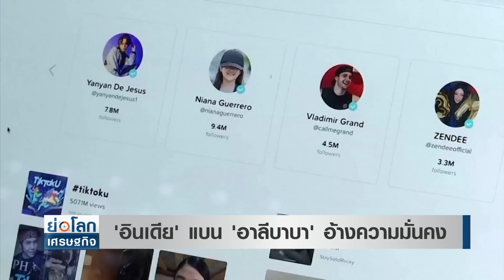'อินเดีย' แบน 'อาลีบาบา' อ้างความมั่นคง I ย่อโลกเศรษฐกิจ 26 พ.ย.63